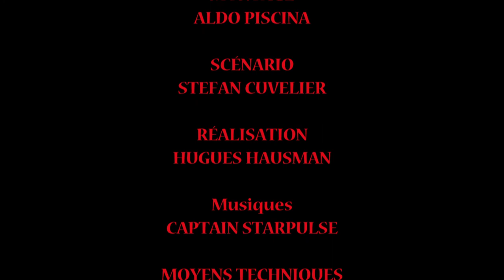"Au suivant !" un court de Stefan Cuvelier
"Au suivant !" scénario de Stefan Cuvelier
Avec Stefan Cuvelier, Isabelle Hauben et Bertrand Leplae
Réalisation : Hugues Hausman
Images : Aldo Piscina
Assistante caméra : Ysatis Evy Dussenwart
Prise de son/mixage : Nathan Unterberg